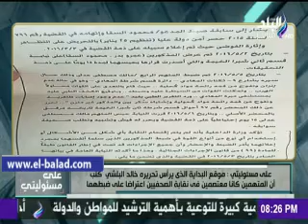صدى البلد |أحمد موسى: مجلس نقابة الصحفيين أخطأ فى حق المهنة